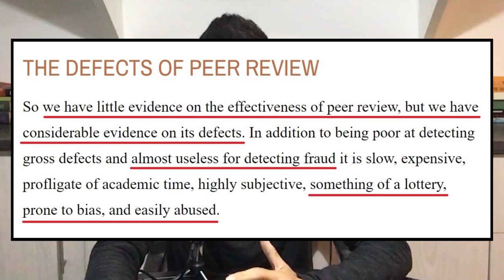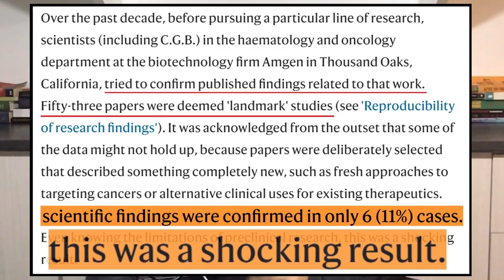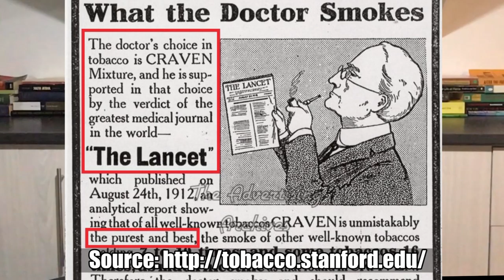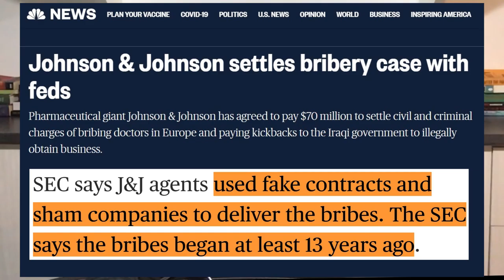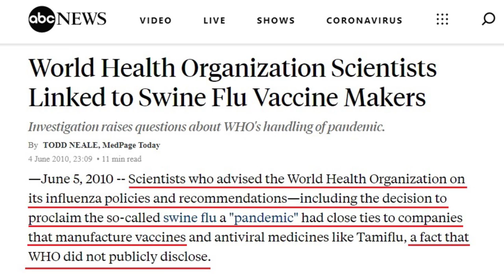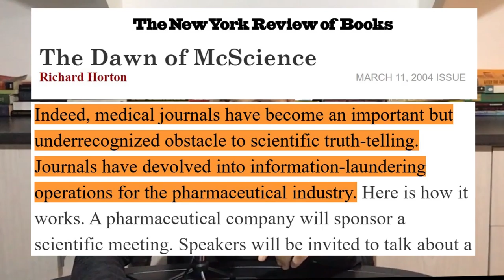The Great 'Science Deception' — Why You Should ALWAYS QUESTION 'The Science'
Throughout history well respected doctors and scientists — both "independent" and within government — have sold out to big corporations and misled the public in unethical and dangerous ways. And although naïve people desperately want to believe that this is just a thing of the past, the evidence clearly proves otherwise...

Sources & Citations are all listed in the video and can easily be found online but for those which are a bit more difficult to track down, or require a special login to read, please see below:

Editor in Chief of the Lancet describing how science journals have turned into "information laundering operations for the pharmaceutical industry."

Former Editor in Chief of the New England Journal of Medicine's article on how the Big Pharma/Vaccine industry buys every institution that gets in its way and "the medical profession itself"

Big tobacco documents confirming former FDA/WHO Advisor W. Gary Flamm was on the payroll as this can be hard to track down

NY Times article reporting on Inspector General's report on the conflicts of interest with CDC vaccine approval

Ads and claims from trusted scientists and science journals promoting big tobacco